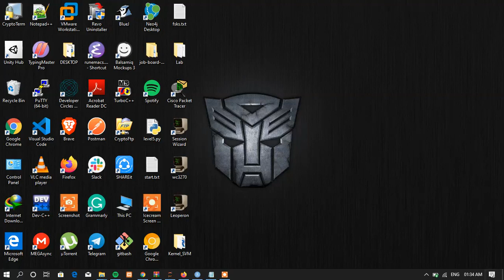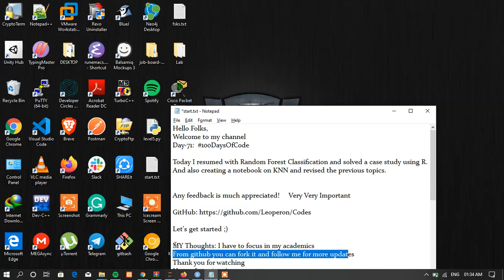Day-71 100DaysOfCode KNN Notebook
Today I resumed with Random Forest Classification and solved a case study using R. And also creating a notebook on KNN and revised the previous topics.

Any feedback is much appreciated!

Happy Learning :)